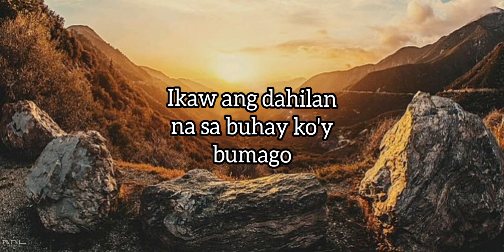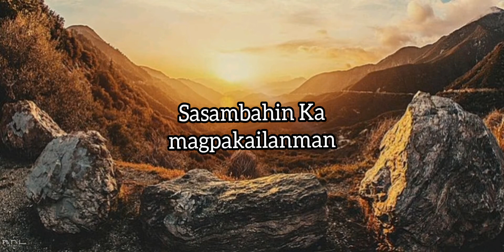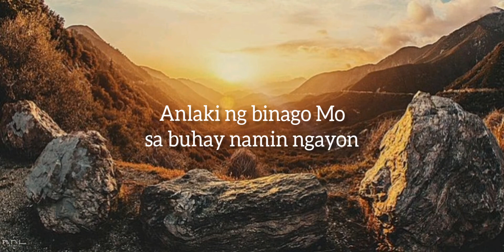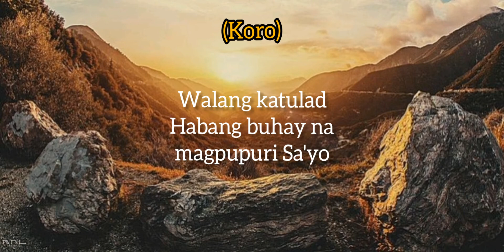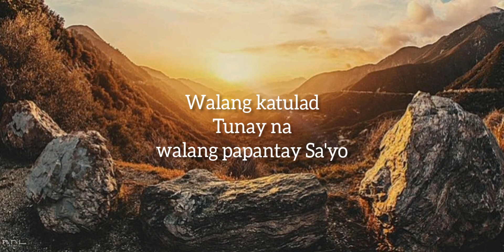Walang Katulad-Jorlan and Keanu (Christian Rap Song)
"Walang Katulad"
Unang bagong kantang alay para sa ating mahal na Panginoong Hesus.
God is good all the time and all the time God is good!

Mix and Mastered By:
King "Kings|Beat" Madrid